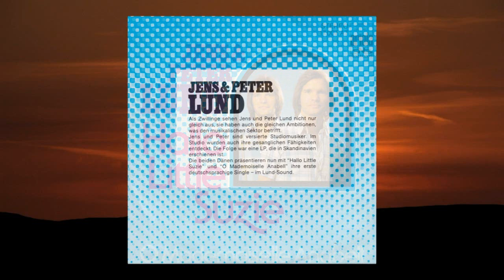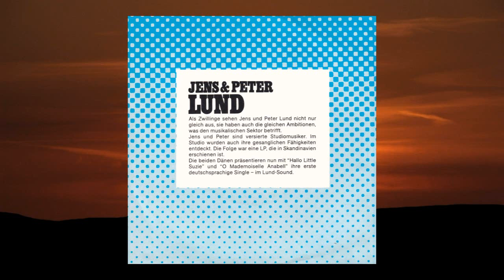Jens & Peter Lund - O Mademoiselle Anabell (SNB 1976)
SNB Sound